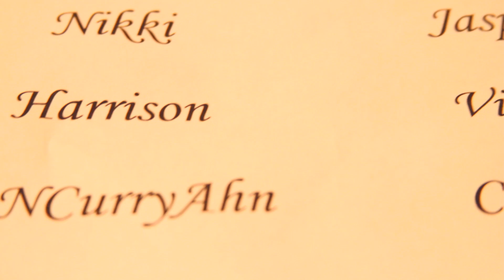Christmas Carol Medley - Jun Sung Ahn - Violin Cover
Me playing violin to a couple Christmas carols! Happy holidays!! Have a wonderful winter everyone! :DD